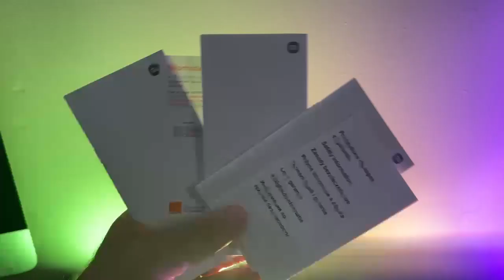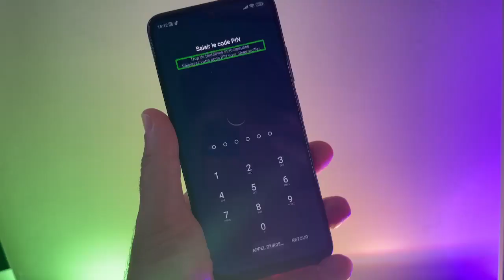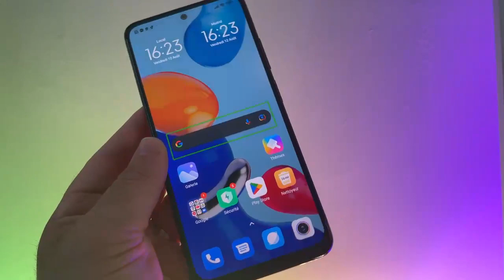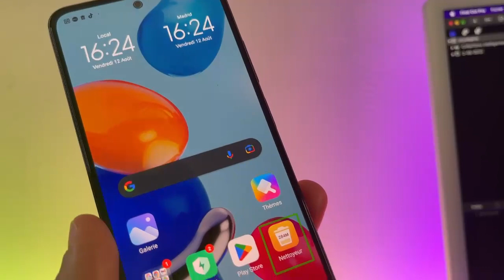Test Xiaomi Redmi Note 11: Smartphone Android Robuste Et Puissant Accessible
Xiaomi Redmi Note 11 : Smartphone Xiaomi Très Puissant Pour Moins De 200€ Et En Plus Accessible
Un smartphone très accessible que j'ai transformé en scanner de poche déballage et présentation du Xiaomi note 11